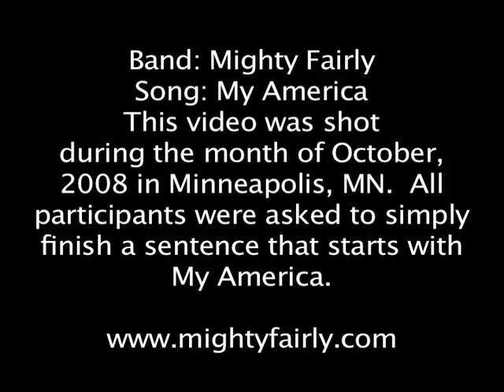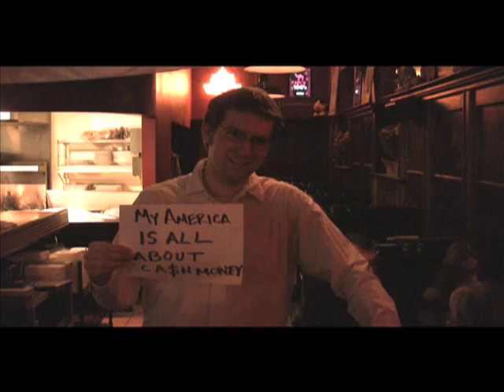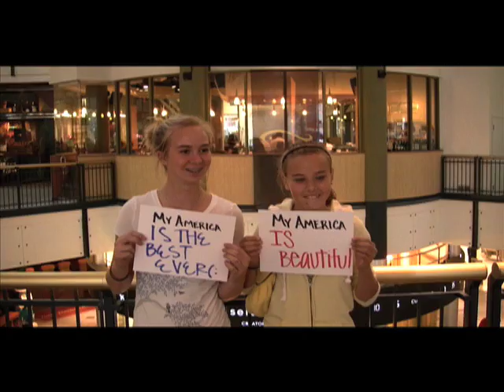How Does Minnesota Feel About America?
This music video was shot during the month of October, 2008 in Minneapolis, MN.  This award winning song was written by Mighty Fairly, All participants were asked to simply finish a sentence that starts with My America.